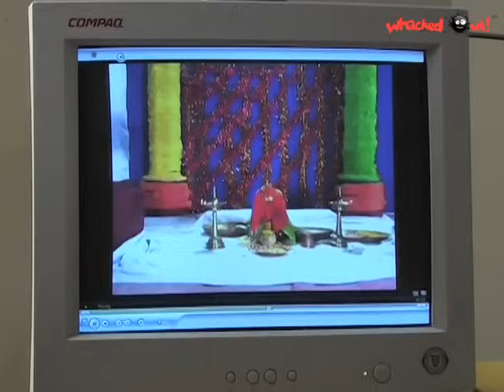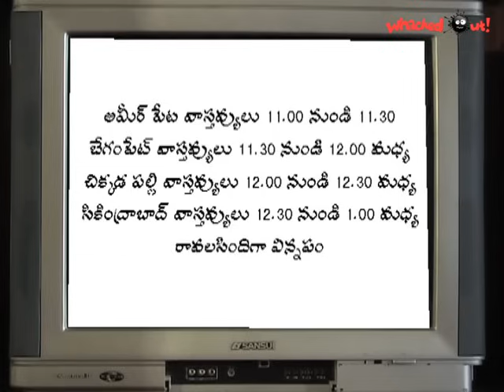Amrutham Serial Episode 274 | Divvi Divvi TV Tom 😂😂 | Amrutham Telugu Serial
Hi Viewers, welcome to Amrutham Channel... almost anni episodes mana channel lo available untai.

Appaji
Anjaneyulu
saravam
Harsha Vardhan